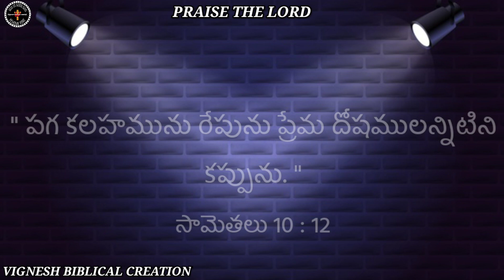Blessings words in Bible Verse